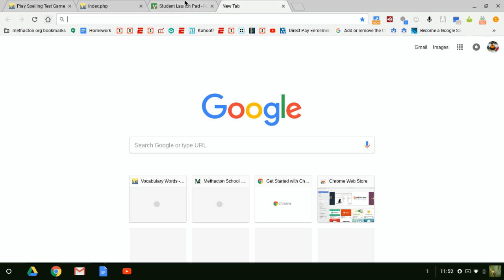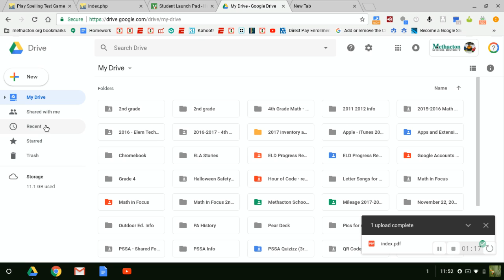Can't print from a Chromebook - save to downloads then Google Drive